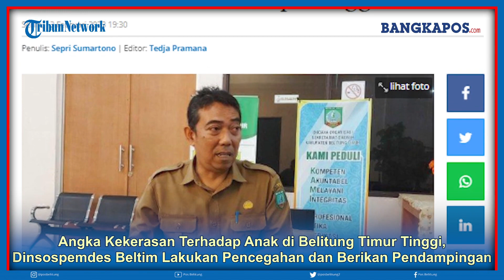Dinsospemdes Belitung Timur Lakukan Pencegahan & Beri Pendampingan Terkait Kekerasan Terhadap Anak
POSBELITUNG.CO -- Kepala Dinas Sosial Pemberdayaan Masyarakat dan Desa  Kabupaten Belitung Timur (Dinsospemdes Beltim)  Ronny Setiawan mengatakan angka kekerasan terhadap anak di wilayah kerjanya cukup tinggi untuk ukuran kabupaten dengan penduduk yang sedikit. Angka kekerasan terhadap anak atau laporan yang masuk ke Dinsospemdes dari pihak korban dianggap sebagai kesadaran masyarakat yang cukup tinggi untuk melakukan pelaporan. (*)